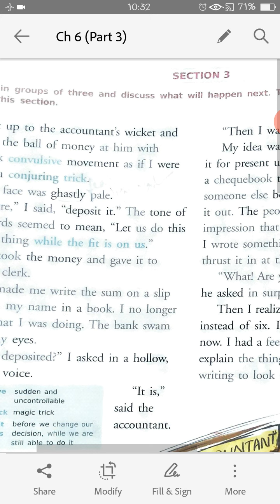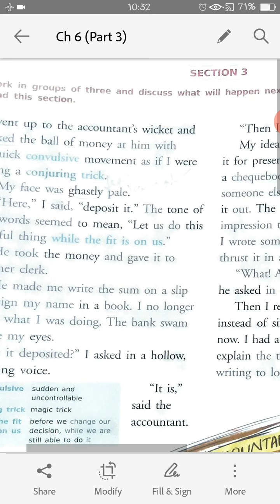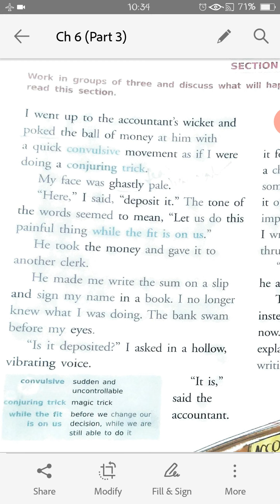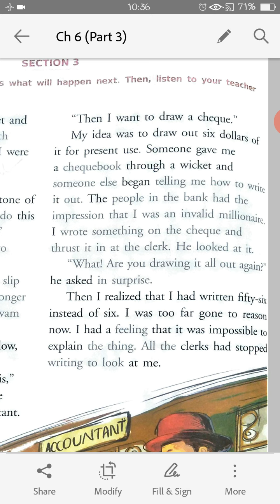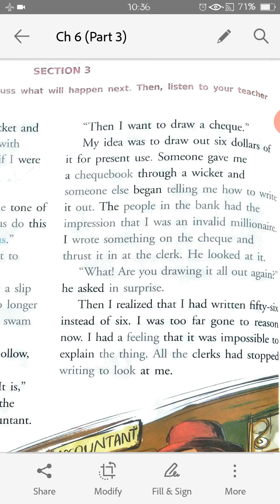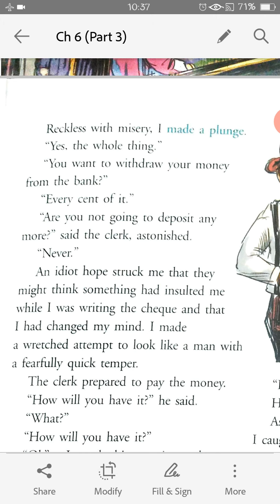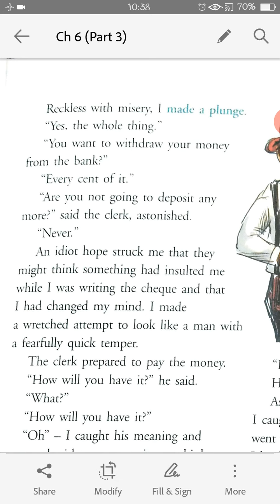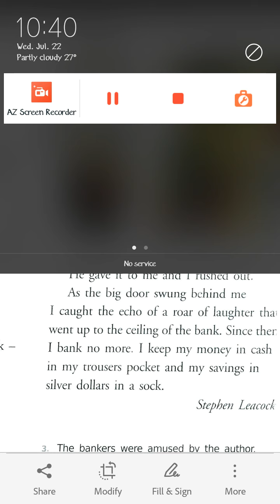Class 6th//Reader//Ch. 6 (Part3)